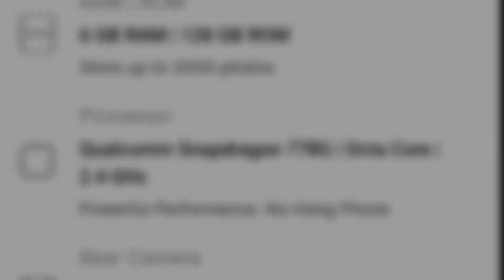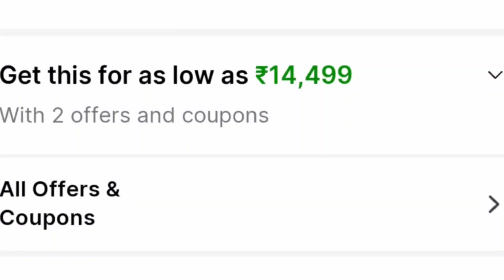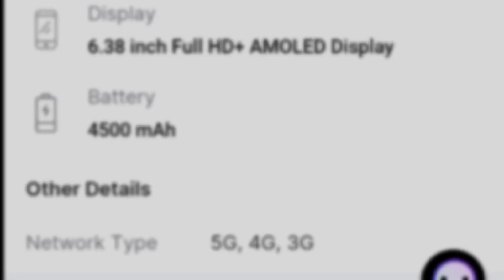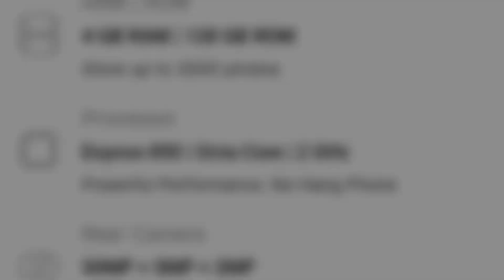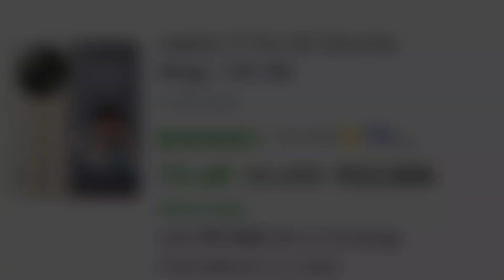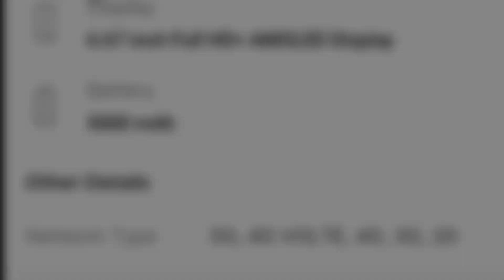Filpkart Big Saving Days sale 2023 💥 10 amazing phone deal 💥Redmi 12 pro Deal